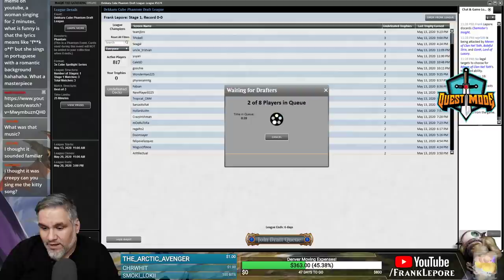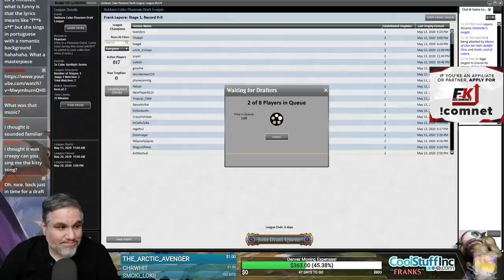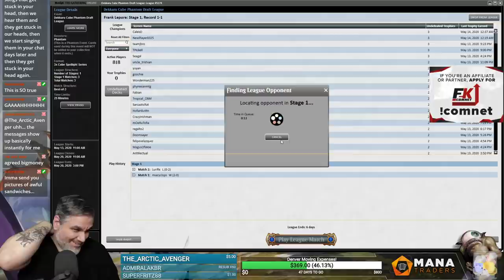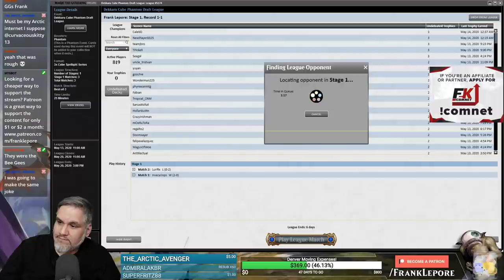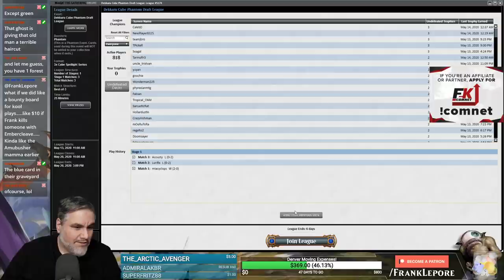(Magic Online) Dekkaru Cube Draft #2 - 5/14/20